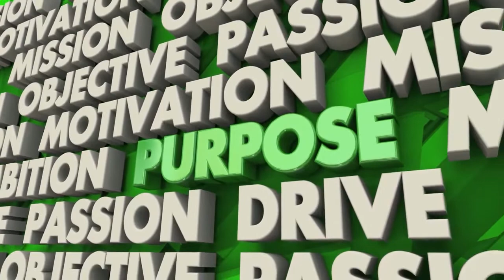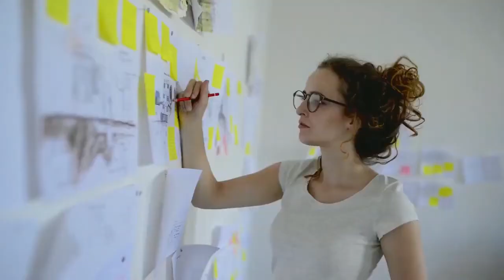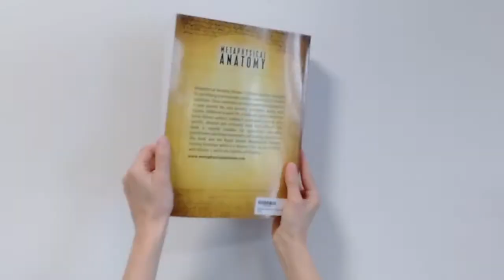Энергия ваших усилий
В этом видео речь пойдет о том, как важно вовремя осознать собственную ценность и о том, как перестать определять собственную ценность через мнения других людей - ведь, в итоге, единственное, что остается по-настоящему важным, это то, счастливы ли вы? Попробуйте задать себе этот вопрос. Источник безграничной любви - внутри вас самих.

Иветт Роуз - автор, лайф коуч, практикующий специалист по избавлению травм и преподаватель по развитию личности.  Она известна своими книгами как «Метафизическая анатомия» том 1, и «Техника метафизической анатомии» включает пошаговое руководство по выявлению психосоматической модели, связанной с 679 медицинскими состояниями.  Эти условия могут быть активированы обстоятельствами в вашей нынешней жизни, вашем происхождении, зачатии, утробе матери, травме при рождении, детстве или взрослой жизни.  Она основана на существующих работах многих известных авторов, что делает её гораздо более практичным, более конкретным, подробным и в конечном счете, гораздо более эффективным!  Эта книга одинаково ценна для опытных альтернативных практикующих специалистов и для тех, кто заинтересован в самоисцелении.  Вы полюбите эту книгу и Технику Исцеления ТМА.